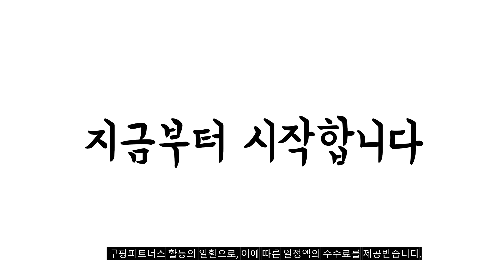2023년 나에게 맞는 휴롬착즙기 추천순위 TOP10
❤️❤️❤️ 휴롬착즙기 구매 가격 평점 리뷰 정리해 봤어요! ❤️❤️❤️
[00:06]
10위. 휴롬 착즙모션 착즙기 매트블랙 H-300L-BBFC03 [321,800원]

[00:11]
9위. 휴롬 H400 착즙기 H400-BFC05TG(티타늄그레이) [434,800원]

[00:17]
8위. 휴롬 슬림형 착즙기 베이지 H310A-BFC04BE [289,000원]

[00:22]
7위. 휴롬 슬림형 착즙기 화이트 H310A-BFC04WH [302,880원]

[00:28]
6위. 휴롬 기계식 착즙기 티타늄그레이 H-300L-DBFC03(티타늄그레이) [313,980원]

[00:33]
5위. BOSUN 360도 무선 착즙기 휴대용 과일 착즙기 [26,900원]

[00:39]
4위. 휴롬 슬림형 H310 착즙기 차콜 H310-BFC04CL [289,000원]

[00:44]
3위. 휴롬 착즙모션 착즙기 딥그린 H-300L-GBFC03 [333,790원]

[00:50]
2위. 휴롬 착즙기 맷블랙 H400-BFC05MB [390,000원]

[00:55]
1위. 휴롬 착즙기 웜화이트 H400-BFC05WW [390,000원]